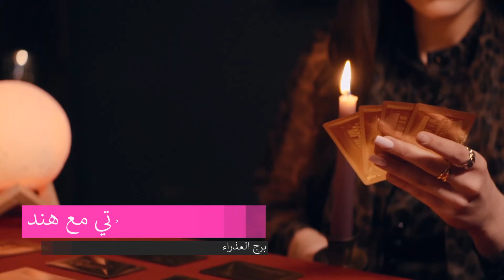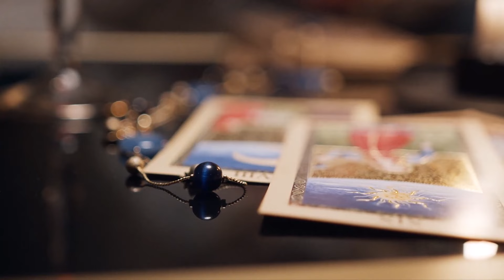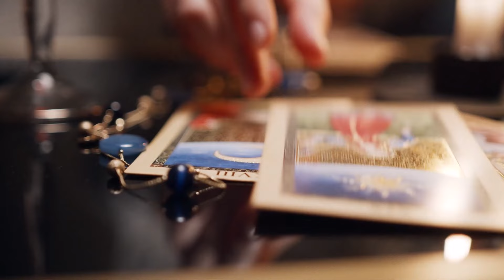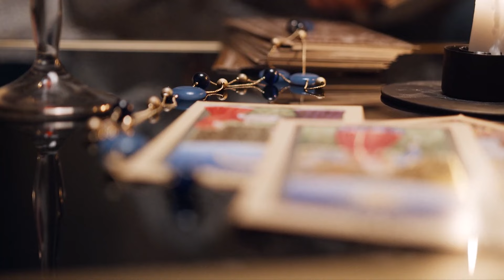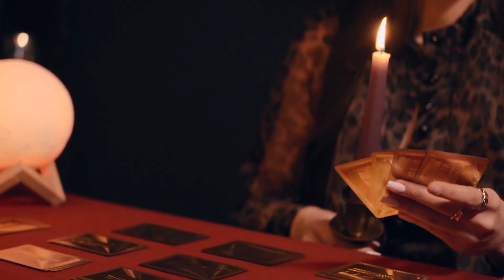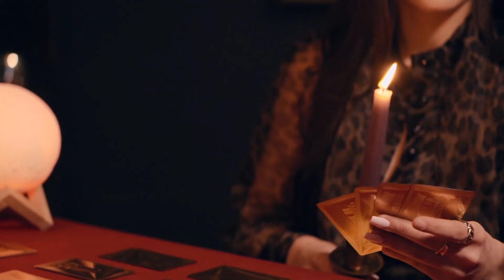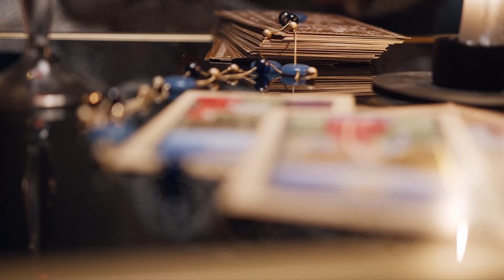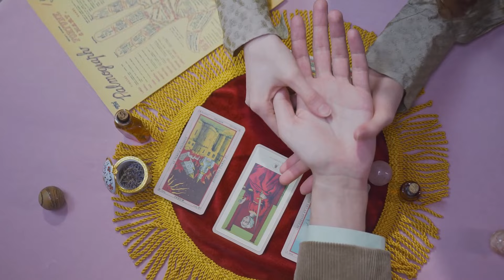تاروت برج العذراء من 5 إلى 12 نوفمبر 2024 🖤 شىء بيحصل لأول مره بحياتك🤭مكالمه📞تعيد الشغف يا عذراء👌